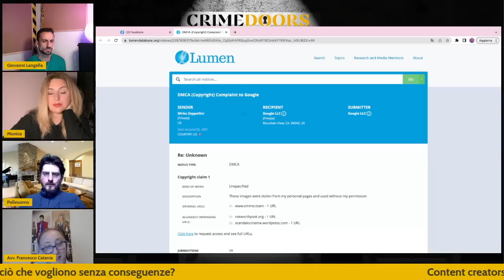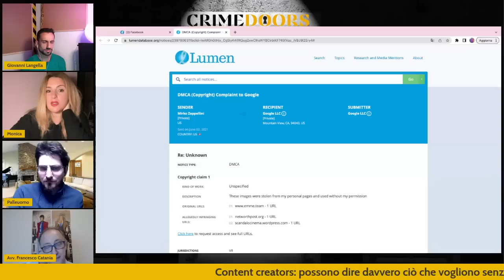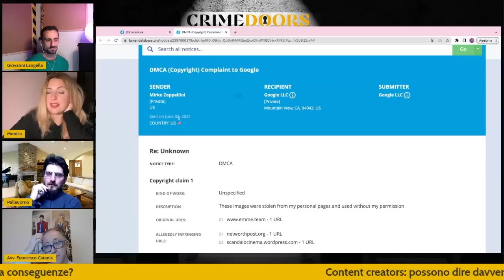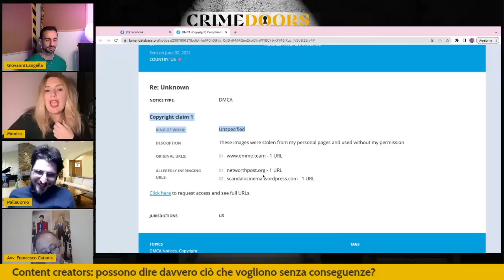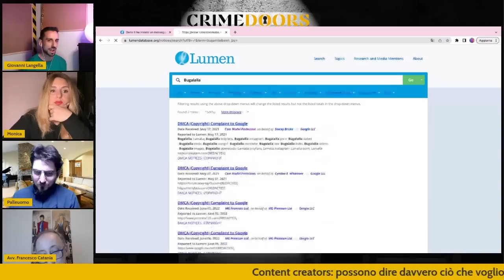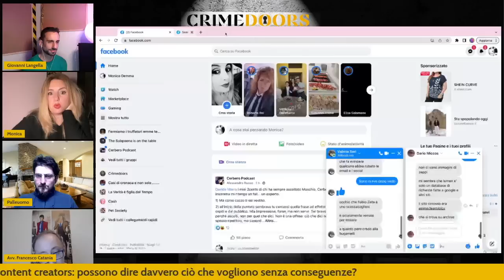CON L'AVVOCATO CATANIA E PALLEUOMO PARLIAMO PARLIAMO DI TRUFFE SUL WEB, CONTENT CREATOR ED EMME TEAM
4 chiacchiere insieme al mitico Avvocato Francesco Catania e il giovane ragazzo che risponde all'alias di Palleuomo. Ma davvero sul web possiamo dire ciò che ci pare?